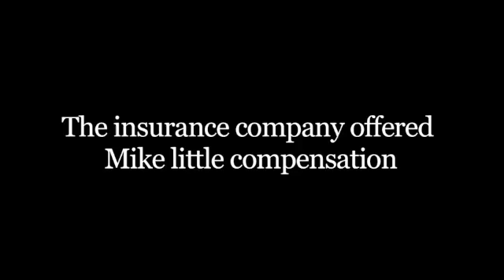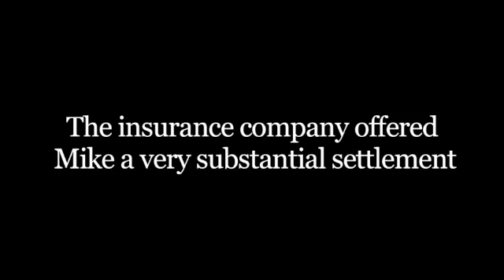Maine Bicycle Accident Attorney - Hardy Wolf & Downing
Christian Lewis, bicycle accident attorney at Hardy Wolf & Downing discusses the important aspects of a bicycle accident lawsuit.

[Christian] Mike S. came to Hardy Wolf & Downing because he knew he had a case that was going to be difficult. There was disputed liability. He was a bicyclist riding on the side of the road. The driver of a pick up truck drifted over and struck Mr. S, Mike. And Mike immediately knew he was going to need help with this. Mike had what its called a mild traumatic brain injury. These are very difficult to prove because if you look at the person they look fairly normal. But in reality, Mike had some pretty profound and life changing injuries. He lost his sense of smell and taste which as we can all imagine can really affect ones enjoyment of life. He had a change in personality. I talked to his wife. She really noticed a change in Mike's ability to verbalize some things. He was mixing words up. He really had some profound changes.

[Mike] I would ride my bicycle just about every day. And I was riding down Main Street. And I was on the side of the road and all of a sudden this pickup truck going about 45 miles an hour rammed right in the back of me and I went up on the hood of his vehicle and landed in a ditch on the road.

[Christian] The insurance company was willing to pay very, very little. And Mike originally went to a different attorney. That attorney encouraged Mike to take a very minor settlement. That's when he called Hardy Wolf & Downing and he decided to talk to me about  doing better for him. In a case like this, its important to talk to witnesses. Often times that's the real difference between being able to recover for a client in a meaningful way and not being able to. So its important to get that information out quickly. It's important to act upon it. Its important for an attorney to have all the information from a very early point in a case and being able to capture those facts.

[Mike] Hardy Wolf & Downing covered everything. Every time that there was any question, I'd call them up and they had all the answers. I had all the confidence in all of them. It was a very very good experience actually.

[Christian] In a case like Mike's, it was important for the insurance company to know that I was going to file suit and I had every intention to. In his case, we didn't need to because they knew my ability to do that. I've dealt with them many times before and they knew that that was not an idle threat.